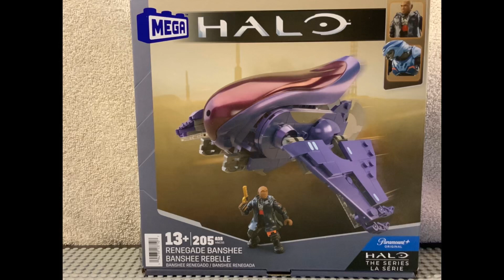Mega Construx Halo Renegade Banshee (Animated Unboxing)